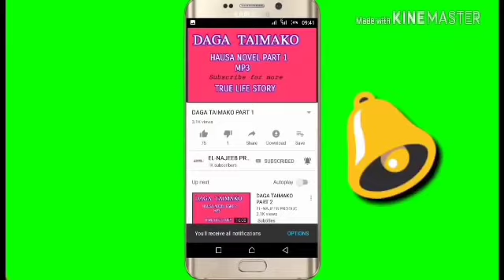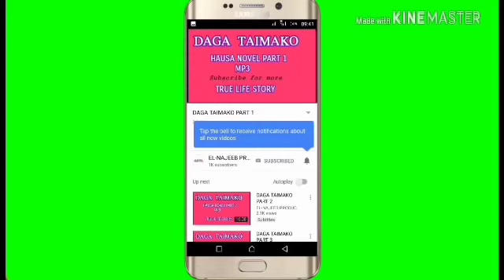Mazan Jiya Littafi Na Biyu Part 14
Littafin yaki na Abdul-aziz Sani Madakin Wanda ya kushi Nishadantarwa,fadakarwa,chakwakiya,gumurmu,jarumta,ilmantarwa,gamida wa'azantarwa.